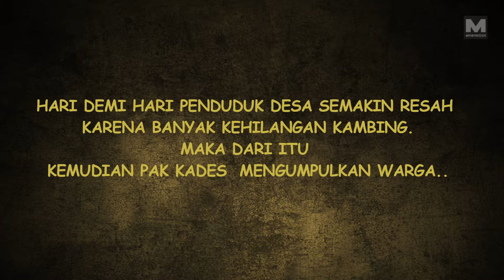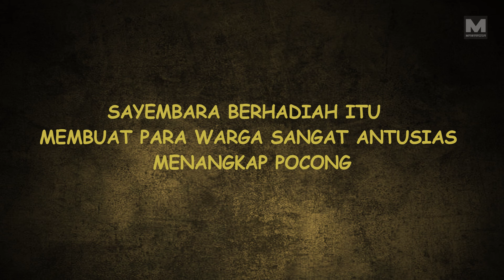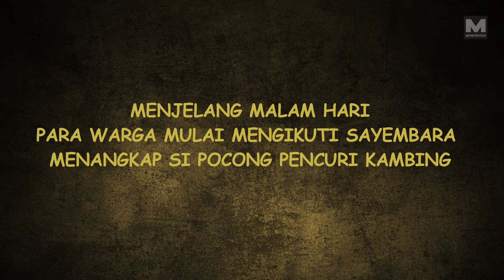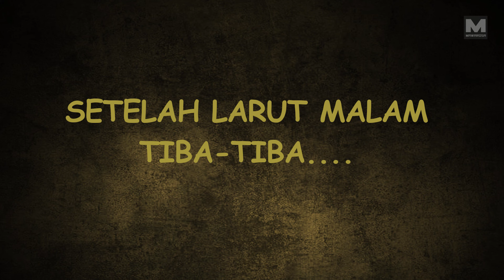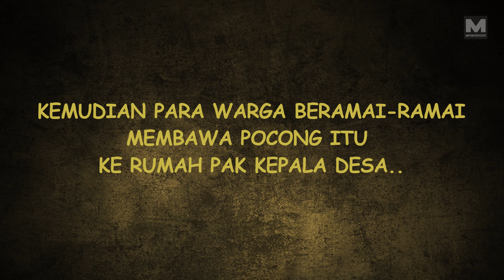Menangkap Pocong Maling Kambing - Kartun Hantu Lucu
Kartun Horor Lucu ini menceritakan tentang Hantu Pocong yang diduga sebagai pencuri karena banyak warga kampung kehilangan kambing.
Kemudian Pak Kades mengadakan Sayembara Berhadiah Menangkap Pocong. Bagaimanakah ceritanya, tonton video berikut.